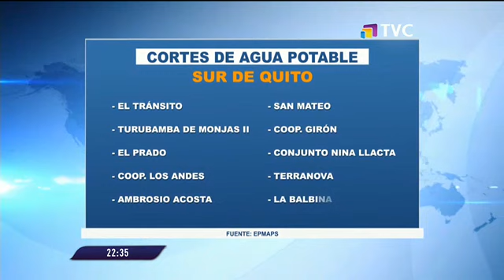Continúan los cortes de agua potable en el sur de la capital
Debido al desabastecimiento de la planta de tratamiento, los cortes de agua continuarán. Entérate que barrios del sur no contarán con este servicio mañana.